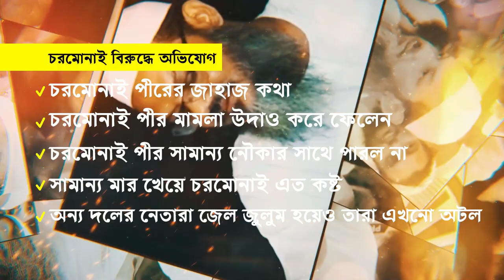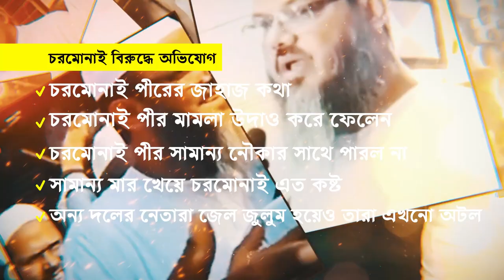চরমোনাই পীর নির্বাচনে মার খেয়েছে এটাতো খুশির সংবাদ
চরমোনাই পীরের জাহাজ কথা
চরমোনাই পীর মামলা উদাও করে ফেলেন
চরমোনাই পীর সামান্য নৌকার সাথে পারল না
সামান্য মার খেয়ে চরমোনাই এত কষ্ট
অন্য দলের নেতারা জেল জুলুম হয়েও তারা এখনো অটল
এক নেতা ফাসি হলে তারা কি করত
চরমোনাই পীর মামলা করতে গিয়ে কেদে ফেলেন
চরমোনাই সাথে আওয়ামীলীগের সর্ম্পক
চরমোনাই পীর মার খেয়েও অনেকে খুশি

চরমোনাই নির্বাচন,
চরমোনাই নির্বাচনী গজল,
চরমোনাই নির্বাচনের খবর,
চরমোনাই নির্বাচন ২০২৩,
চরমোনাই নির্বাচন বরিশাল,
চরমোনাই নির্বাচনী বক্তব্য,
চরমোনাই নির্বাচনের গান,
চরমোনাই নির্বাচনী প্রচারণা,
চরমোনাই নির্বাচন ফলাফল,
চরমোনাই নির্বাচন 2023,
চরমোনাই নির্বাচন কবে,
বরিশাল সিটি নির্বাচনে চরমোনাই,
চরমোনাই পীর সাহেবের নির্বাচন,
চরমোনাই পীরের নির্বাচন

মুফতি ফয়জুল করিমের হুংকার,
মুফতি ফয়জুল করিম নেতার মতো নেতা,
মুফতি ফয়জুল করিম শায়েখে চরমোনাই,
মুফতি ফয়জুল করিমের ওয়াজ,
মুফতি ফয়জুল করিম নেতার মতো নেতা গজল,
মুফতি ফয়জুল করিম কান্নার ওয়াজ,
মুফতি ফয়জুল করিম হুংকার,
মুফতি ফয়জুল করিম ভাষন,
মুফতি ফয়জুল করিম পীর সাহেব চরমোনাই 2023,
মুফতি ফয়জুল করিম বক্তব্য,
মুফতি ফয়জুল করিম সাহেব,
মুফতি ফয়জুল করিম পীর সাহেব চরমোনাই হুংকার,
mufti faisal karim bhashan,
mufti faizul karim bhashan,
mufti syed faisal karim,
faisal karim watch,
faizul karim boktobbo,
faisal karim boktobbo,
faizul karim bayan,
faisal karim sharma,
mufti faizul karim sharma,
mufti faizul karim shah,
mufti faizul karim jy8kodverci,
shah faisal karim,
syed faisal karim,
faizul karim waz,
মুফতী ফয়জুল করীম শায়েখে চরমোনাই 2022,
মুফতী ফয়জুল করীম শায়েখে চরমোনাই 2023,
মুফতি সৈয়দ মুহাম্মদ ফয়জুল করীম 2022,
মুফতি সৈয়দ মুহাম্মদ ফয়জুল করীম 2023